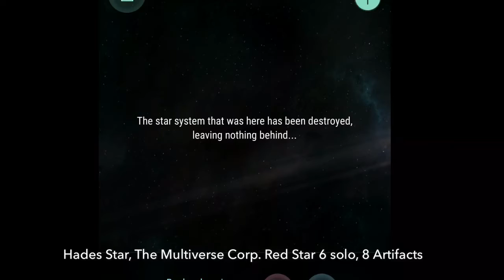Hades Star: Red Star 6 Solo